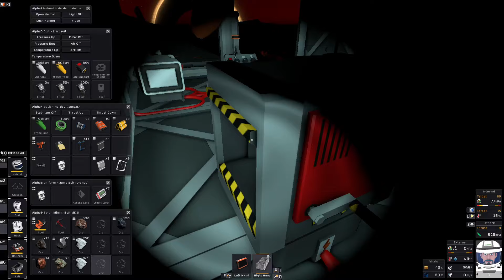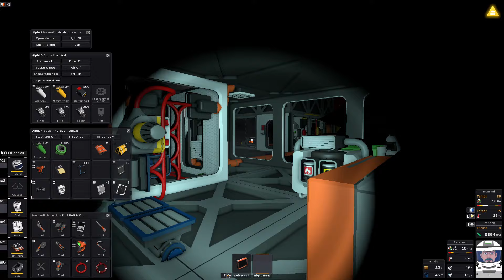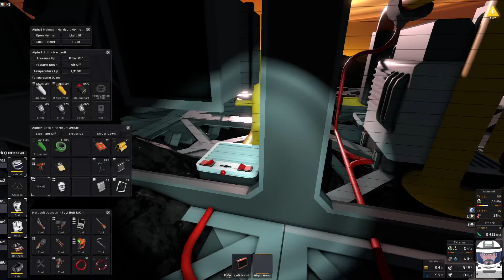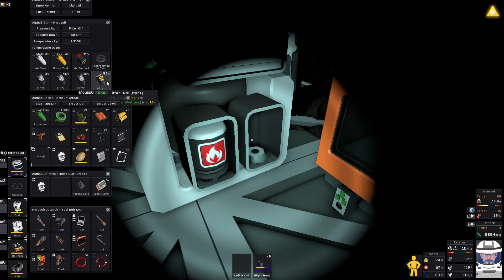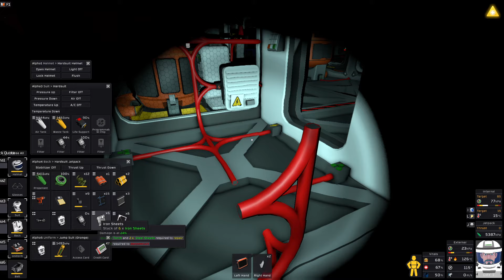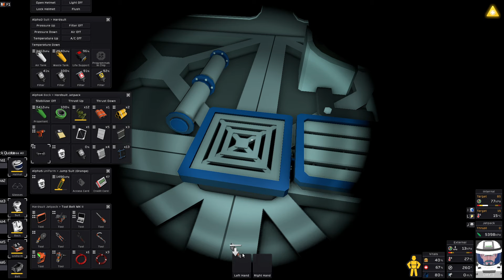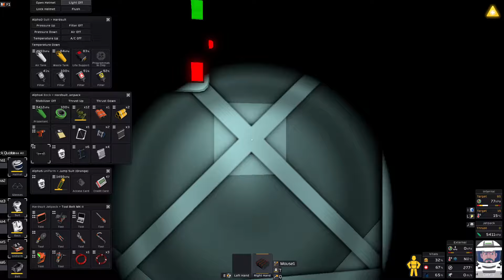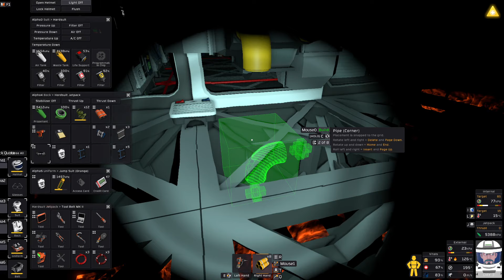Stationeers S04 - Survival - Ep41 - Explosion!